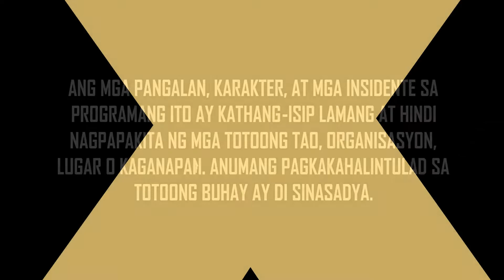500 SUB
I reached 500 subs last April but legit forgot to make a vid about it LOL

- LINKS -

- GEAR -

-Camera-
Canon EOS Rebel SL2 DSLR Camera with EF-S 18-55mm STM Lens

-Gimbal-
Zhiyun WEEBILL S Gimbal Stabilizer (Standard Package)

-Tripod-
Neewer Mini Tripod - Aluminum Alloy